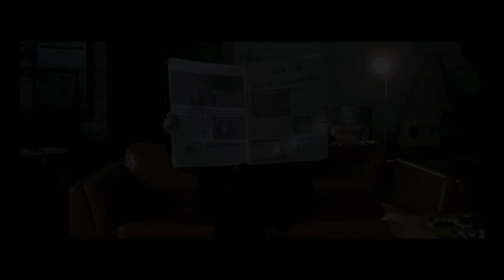OXYTOCIN x 'VENOM' (Billie Eilish Ft. Stray Kids ) [Kosti Mashup]